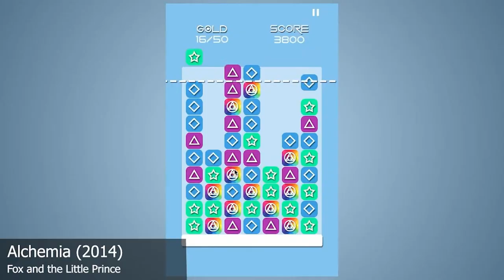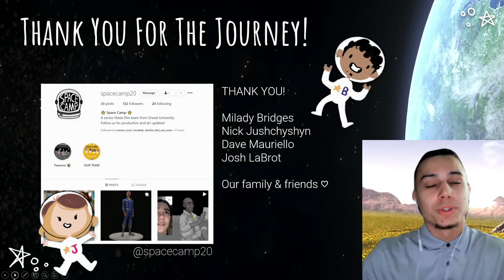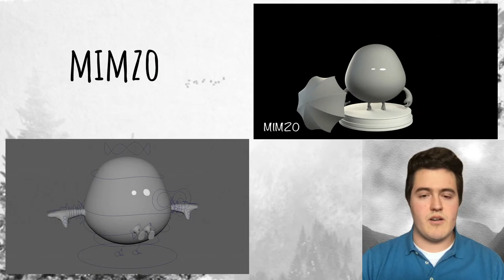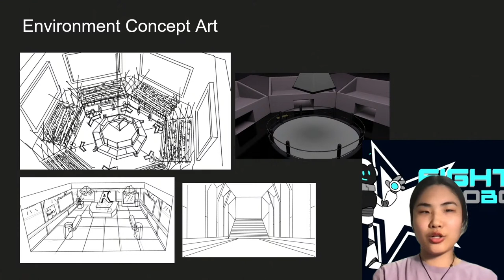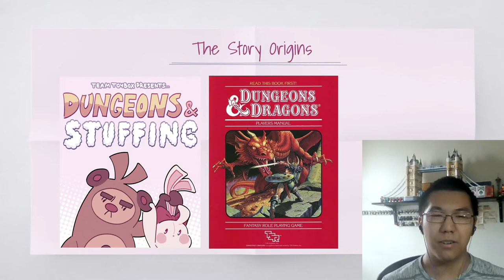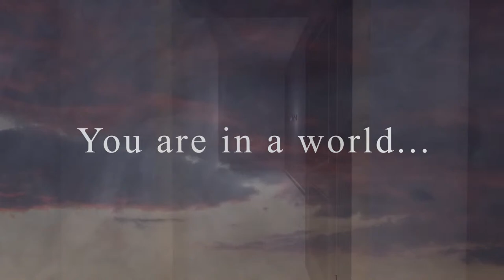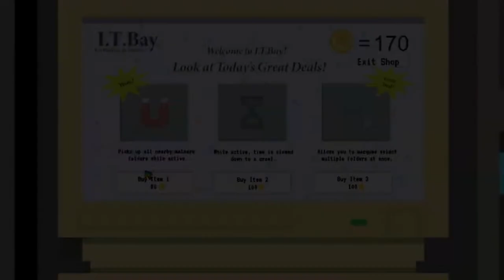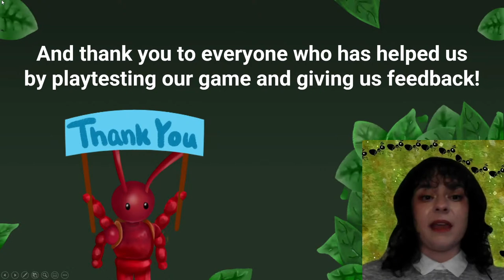Digital Media 2021 Showcase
Join us for Drexel Digital Media's 2021 Showcase! The stream features live presentations by 13 senior project teams from the Animation & Visual Effects, Game Design & Production, and Interactive Digital Media programs, along with members from the College of Computing and Informatics. See the results of year-long capstone efforts by almost 100 students creating animations, games and social media projects. This YouTube event also highlights recent projects from Digital Media graduate students and underclassmen, as well as our thriving community of student organizations.

Thanks to all the senior teams for their great work, the alums for sharing their time and experience, and to the students, faculty, staff, and leadership of Drexel, Westphal College of Media Arts & Design, and the Digital Media Department!

Show graphics by Brian Edmondson, Milady Bridges, Malcolm Bornmann, and Jonathan Lim with motion graphics by Calder Lloyd.

Show Management by Calder Lloyd, EAM '20.

Hosted by Michael Wagner and Rob Lloyd.

0:00:00 Open

0:03:28 Opening Remarks
0:10:33 GAME - EGS Project clip
0:12:20 GAME - DAYFARERS, by Cosmic Engine
0:20:04 Cosmic Engine chat w/Dan Fornace, DIGM '11
0:30:34 ANIMATION - ANFX 2021 Student Work cliip
0:32:34 ANIMATION - LIGHT YEARS APART, by Space Camp
0:41:07 Space Camp chat w/Simon Littlejohn, DIGM '12
0:48:00 GAME - Games on Alternative Platforms clip
0:49:52 UI/UX - AFIYE
0:58:17 Afiye chat w/ Dan Mall, DIGM '06
1:05:33 UI/UX - IDM Homiies & Drexel CHI/UX Club clips
1:07:36 ANIMATION - LA FABULEUSE HISTORIE DU MIMZO, by Team Mimzo
1:17:15 Team Mimzo chat w/Evan Boucher, DIGM '10
1:22:57 GAME - EGS The Poisoned Roots & Drexel Animation Group clips
1:24:58 ANIMATION - UPROOTED, by Molehill
1:33:06 Molehill chat w/Ross Reagan, DIGM '14
1:40:04 GRAD Designing in VR & Theme Park Engineering & Design Club clips
1:42:05 ANIMATION - FIGHTER ROBO, by Team Fighter Robo
1:49:57 Team Fighter Robo chat w/Ross Reagan, DIGM '14
1:56:48 ANIMATION - ANFX Procedural & Simulation Student Work clip
1:58:35 GAME - TREBLE & BASS, by Treble & Bass
2:05:56 Treble & Bass chat w/Tim Day, DIGM '18
2:14:15 Drexel Motion Capture Club clip
2:16:24 ANIMATION - DUNGEONS & STUFFING, by Toy Box
2:23:59 Toy Box chat w/Will Muto, DIGM '09
2:31:52 DUXR clip
2:34:02 GAME - ROCKHOPPER, by Lone Buoy Games
2:42:12 Lone Buoy Games chat w/Pat Kemp, DIGM '06
2:50:58 GAME - GDAP Workshop Momentum & Trance clips
2:53:11 ANIMATION - ASK THE UNDEAD, by Team Egg Salad
3:00:06 Team Egg Salad chat w/Eric Hiller, ANIM '18
3:09:57 ANIMATION - ANFX Student Work clip
3:11:56 ANIMATION - NOT ON THE LIST, by Rhythmic Renders
3:19:53 Rhythmic Renders chat w/Eric Hiller, ANIM '18
3:27:24 GAME - EGS Digital Janitors clip (3:28:07 Light of Lloyd Easter Egg)
3:29:19 GAME - GROWING, by HeartScape Studio
3:40:02 HeartScape Studio chat w/Taylor Swietanski, GDAP '18
3:48:45 ANIMATION - ANFX Unreal Student Work clip
3:51:16 GAME - VIVARIUM, by XL-Ant Studios
3:59:00 XL-Ant Studios chat w/Tuck Abbott, DIGM '13
4:05:59 Closing Remarks
4:10:10 Full Cohort Cheers!